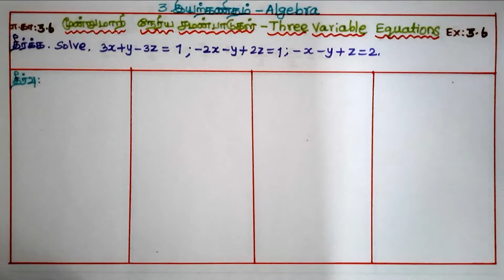Tamilnadu Samacheer Class 10 Maths Lesson 3 Example 3.6 Page No. 91